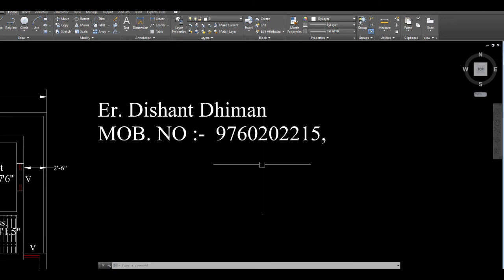35*41 House plan || 35x41 35'x41' ghar ka naksaha floor plan || 160 Gaj || 35x40 35x42